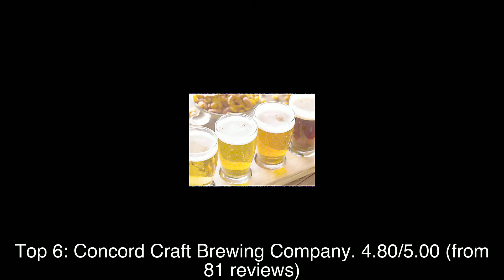Top rated Restaurants in Concord, United States | 2020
The rating information was taken from Google Maps and the list was last updated on 22nd December, 2019:
1: Local Baskit
2: Willows Plant-Based Eatery
3: Revival Kitchen and Bar
4: Sandy's Pet Food Center
5: Splendid Sushi
6: Concord Craft Brewing Company
7: Tucker's
8: Hanover Street Chophouse
9: Smokeshow Barbeque
10: Campo Enoteca